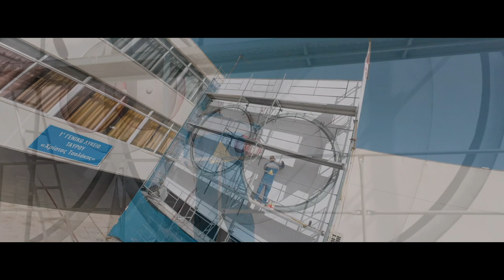Ένα νέο έργο τέχνης, από τον καλλιτέχνη AIVA